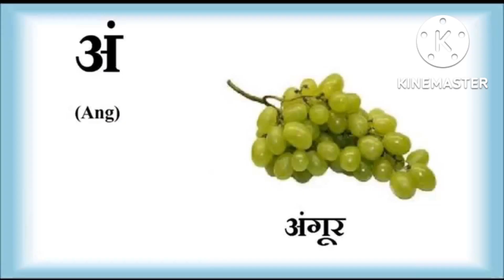a se anar hindi अ से अनार हिन्दी a se anar आ से आम aa se aam nilam Marya gm#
a se anar hindi अ से अनार हिन्दी a se
anar आ से आम aa se aam
Marya gm#

a se anar hindi me

अ से अनार हिन्दी में

a aa e ee hindi
आखिरी हिन्दी
अ आ इ ई हिन्दी

nilam Marya gm 555#

पर